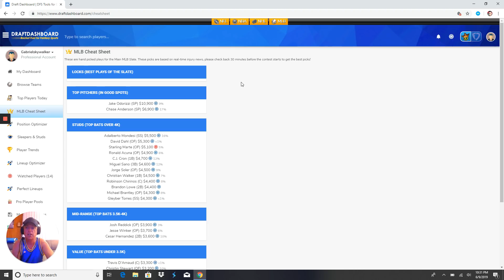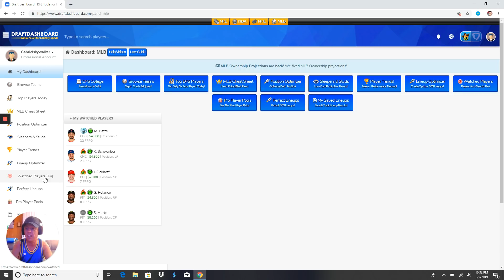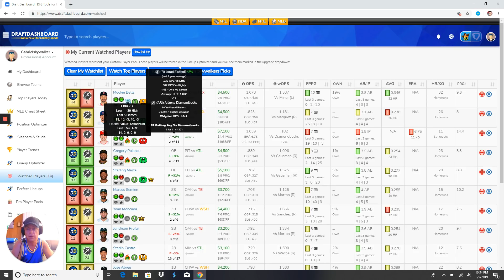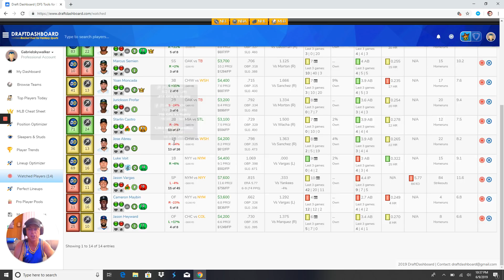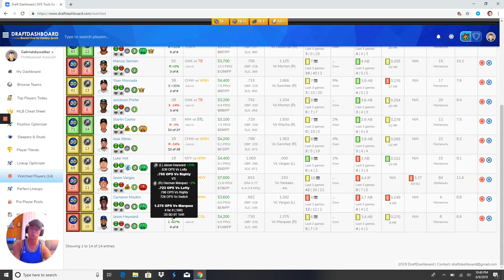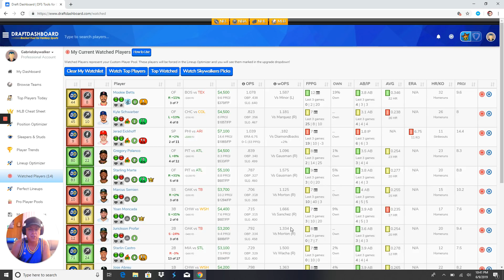MLB DFS MAIN SLATE REVIEW FOR 6/10/19